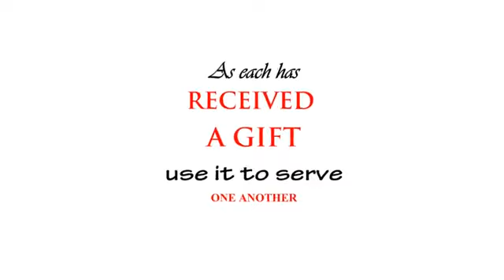Relief Society Homemakers Day 2020 Featuring Talent by Guiguinto Ward Malolos Stake Lds